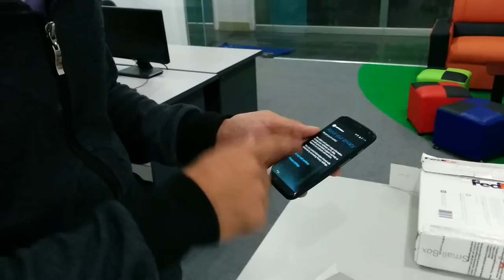Unboxing of the moto X 1st gen.